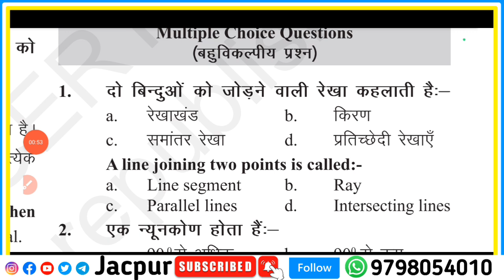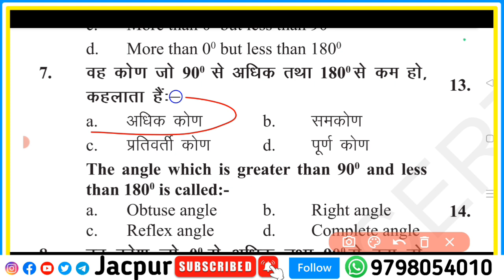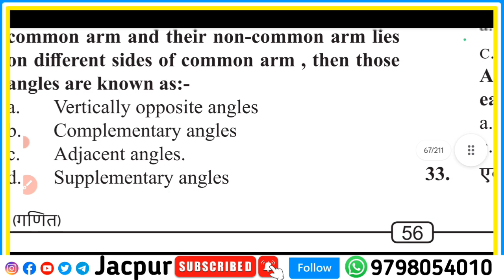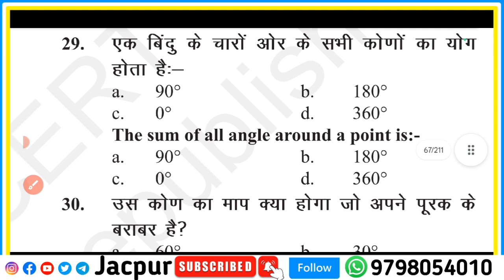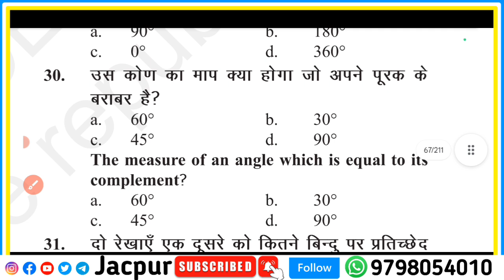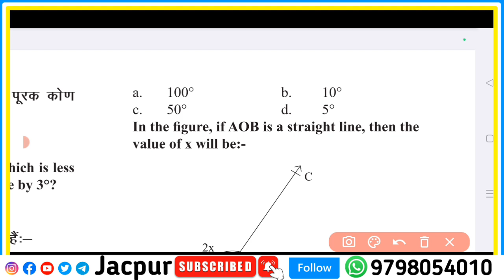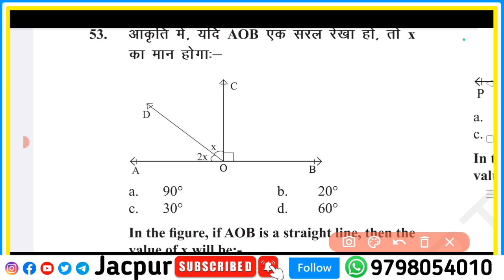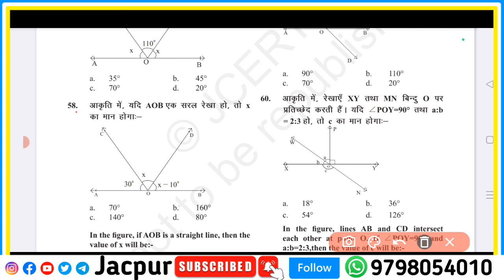Class 9 Half Yearly Exam 2024 | Math | Jac board Class 9th math half yearly exam 2024 | SA 1 Exam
Your quarries

Class 9 sa 1 exam 2024
Class 9 math half yearly

Jac board Class 9th half yearly exam 2024

Jac board Class 9th Ardhvarshik pariksha 2024

Jac board Class 9th SA1 Exam 2024

9th Half yearly exam 2024 important questions

9th Ardhvarshik pariksha 2024 important questions

9th SA1 Exam 2024 important questions

Class 9 math objective question answer half yearly exam 2024

Class 9th math half yearly exam 2024 objective

Class 9th math half yearly exam 2024 Subjective

Half yearly exam 2024 Class 9th math

Half yearly exam 2024 math vvi question class 9

Bikas sir Class 9th math

HDS tutorial class 9 math

Jharkhand board Class 9th math objective question answer

Jharkhand board Class 9th math Subjective question answer